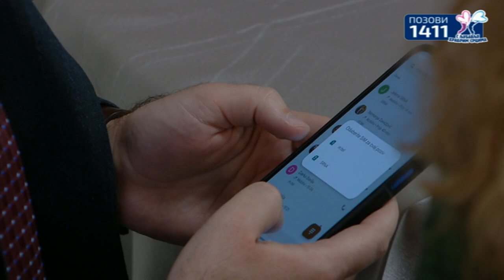Guzijan: Akcija doprinosi unapredenju zdravstvenog i socijalnog sistema Srpske